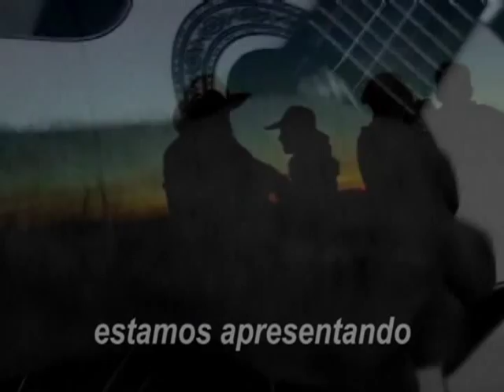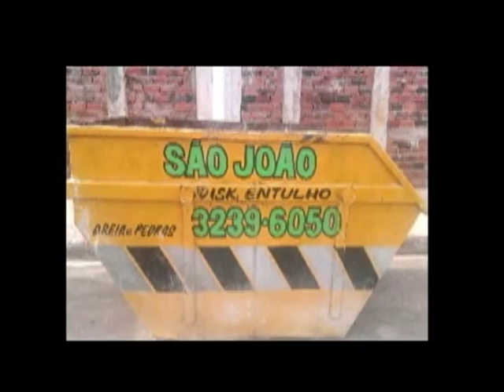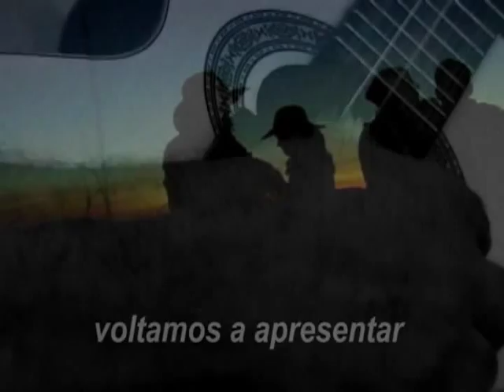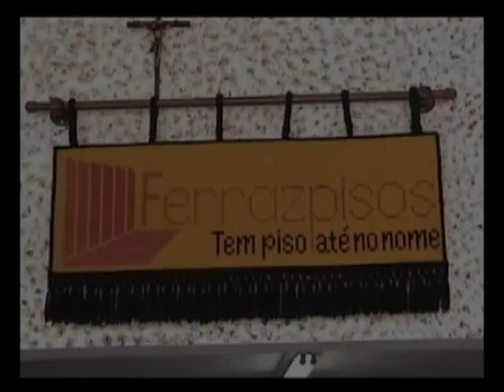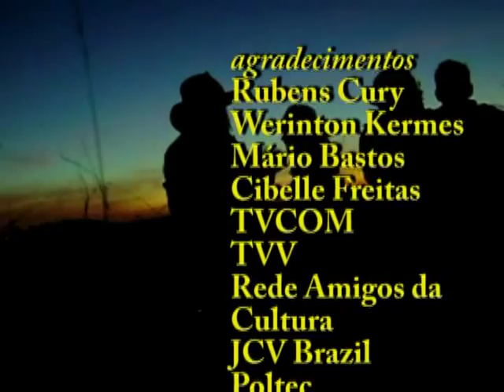SHOW DE CURURU_16JUN2013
Programa Show de Cururu. Edição número 85. 16 de junho de 2013. Imperdível!!!